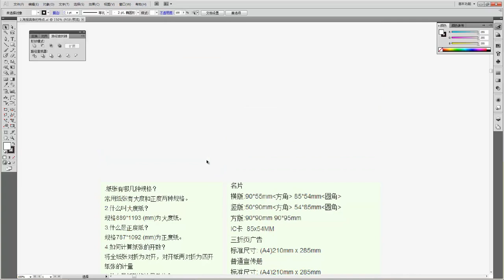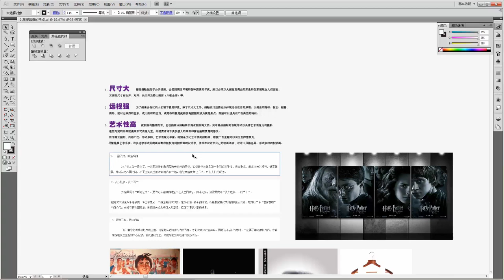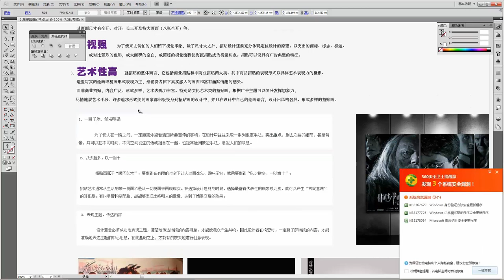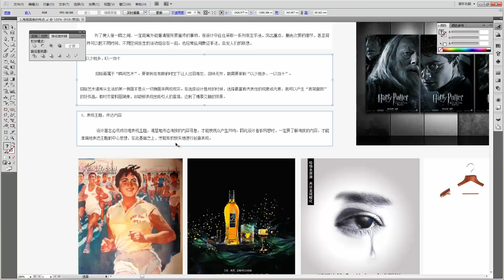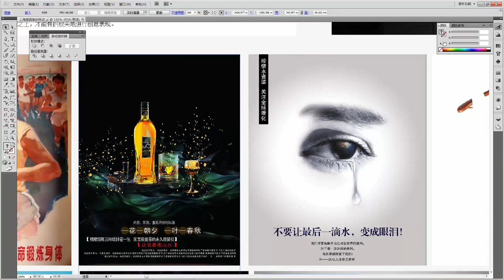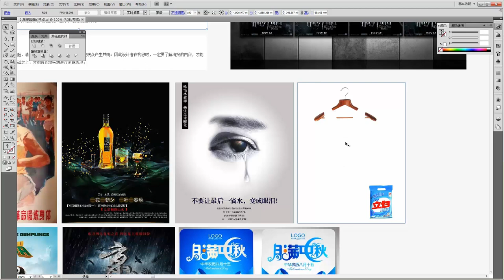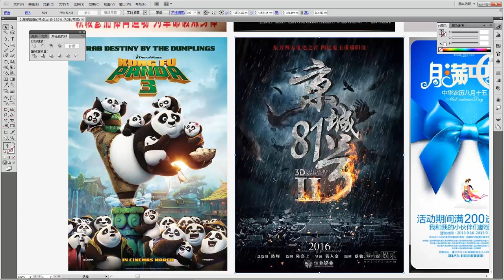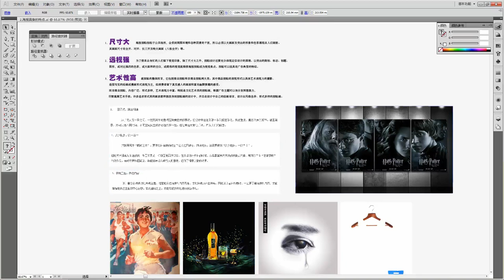广告海报设计2 海报具备的特点